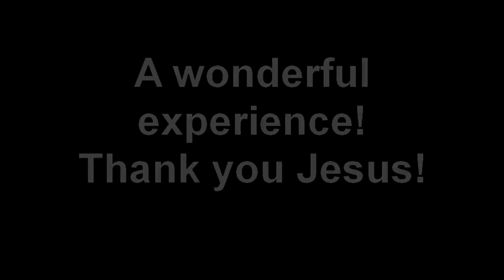Lifebread Pakistan Sep/Oct11